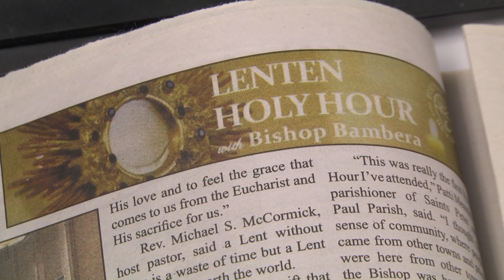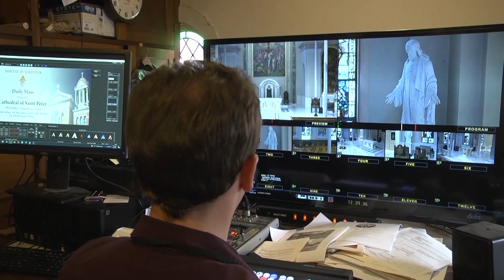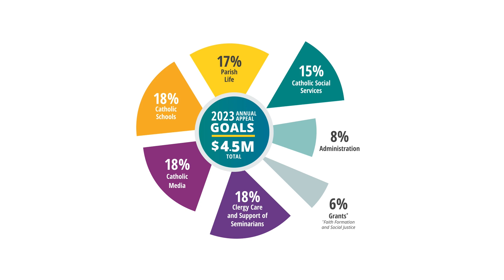"Our Call to Serve" Diocesan Annual Appeal Video 2023: Communications